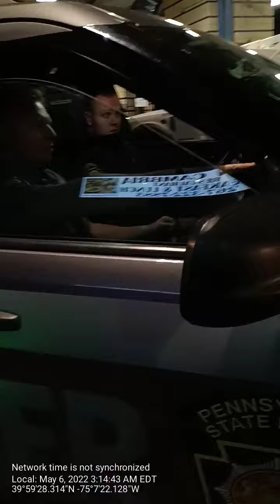State Troopers 👉in Philly,doin what Philly Cop's👉🤫Do to Me